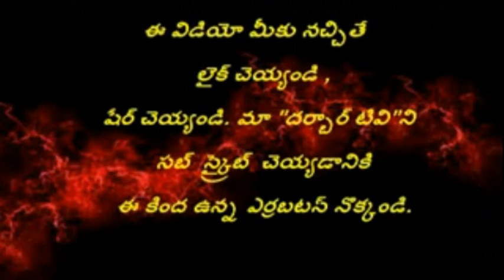జొన్నపంటలో కత్తెర పురుగు నివారణ /jonna pantalo kattera purugu nivarana/Scissor worm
Scissors in the sorghum crop,darbaar tv, darbaarnews.com,latest scissor worm,ap agriculture,sorgam crops.